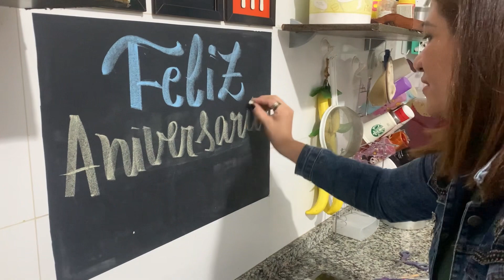SURPRESA PARA O PAPAI. ELE MERECE MUITO MAIS! 🎉🥳🎁❤️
💕Olá seja bem vindo(a)!

Fizemos uma surpresa de aniversário para o nosso papai. Ele se chama Anderson nós o amamos muito e desejamos muito amor, saúde e paz para ele. Que ele viva por muitos anos, alegrando as nossas vidas.

Sugestão de vídeo: aniversário da mamãe